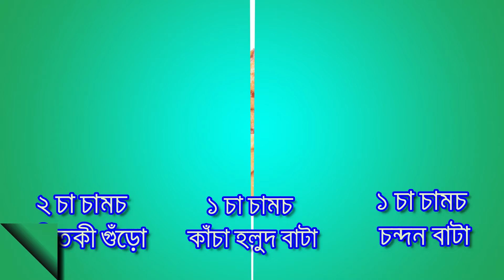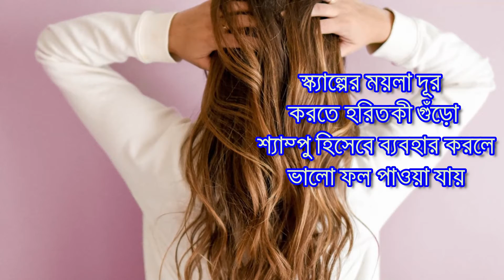চুল ও ত্বকের সমস্যায় হরীতকীর ব্যাবহার || myrobalan for unique home remedies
In this video, you will be informed about myrobalan for unique home remedies for skin and hair. Haritoki bangla tips will help you to get rid of the common problems of hair & skin.

এই ভিডিওতে আপনারা জানতে পারবেন  চুল ও ত্বকের সমস্যায় হরীতকীর ব্যাবহারব্যবহার কিভাবে করতে হয় |
Ginger, Turmeric Herbal Tea
Tulsi Green Tea
photo and credit:
pixabay
Photo by Anna Nekrashevich from Pexels
Photo by Anna Shvets from Pexels
Photo by Ron Lach from Pexels
Photo by Andrea Piacquadio from Pexels
Photo by Shiny Diamond from Pexels
Photo by Amir SeilSepour from Pexels
Photo by KoolShooters from Pexels
Photo by Monstera from Pexels
Photo by Mati Mango from Pexels
Photo by Laker from Pexels
Photo by Alena Darmel from Pexels
Photo by Charlotte May from Pexels
Photo by Dejà Gibson from Pexels
Photo by Dhyamis Kleber from Pexels
Photo by Polina Kovaleva from Pexels
Photo by Sravan Reddy Sane from Pexels
Photo by Ali Pazani from Pexels
Photo by Laura Garcia from Pexels
Photo by Dids from Pexels
Photo by Eiliv Aceron from Pexels
Photo by Miriam Alonso from Pexels
Photo by Ike louie Natividad from Pexels
Photo by Kiro Wang from Pexels